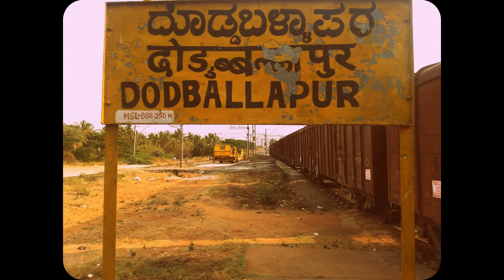An Evening Outing at Dodballapur Apr 2016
Date: 22 Apr 2016 (Friday)
Location; Dodballapur (DBU)

My cousin was shifting his house on the weekend and I promised him to lend a helping hand.  I told him that I would be there  by 7 PM on Friday. Friday took off to spend time with my wife who is now into her 8th month. Post lunch by about 3 PM she fell asleep. With nothing else to do, I thought why not a de tour to DBU before heading to MS Palya. So left home by 3:30 and was at DBU by 4:45. Two platforms were occupied by cement rakes.